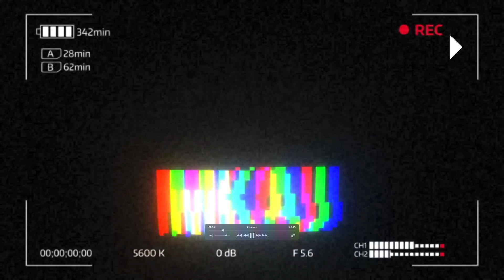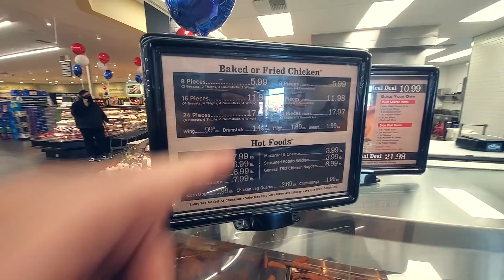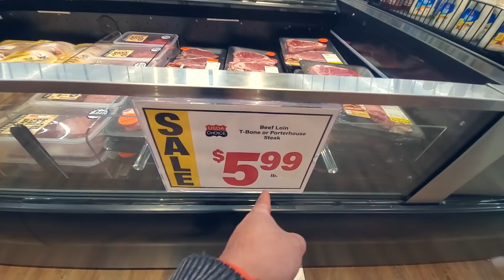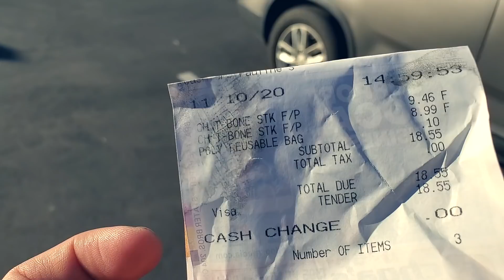미국 동네 마트 티본 스테이크 가격 실화? - Stater Bros 마켓 장보기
악플, 욕설, 정치, 시비, 링크, 주거지질문 등의 댓글은 그냥 삭제합니다.